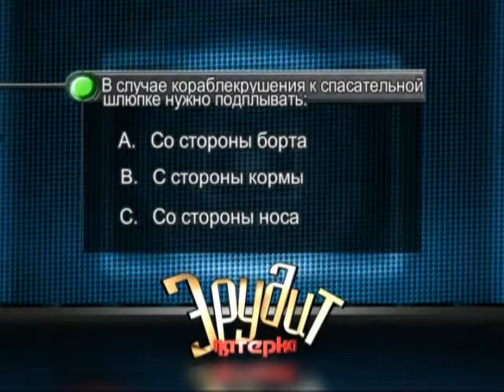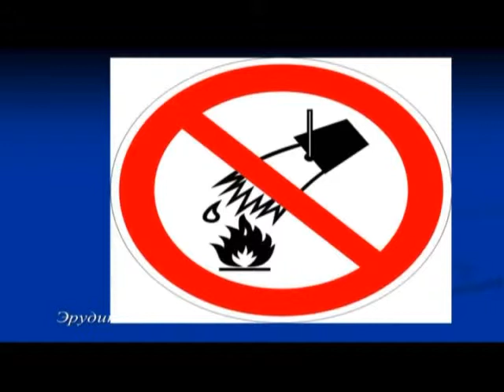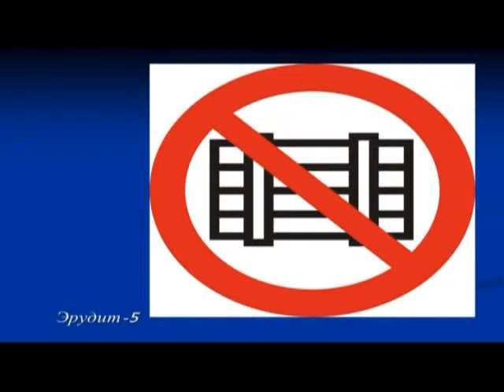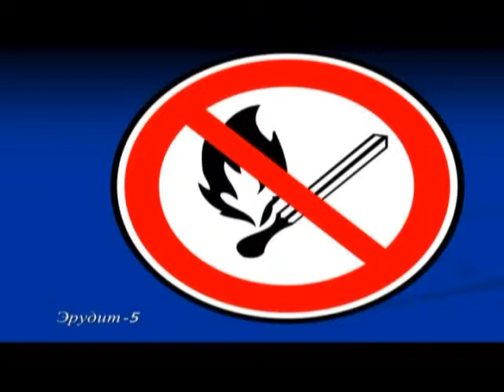25 02 2016 Эрудит